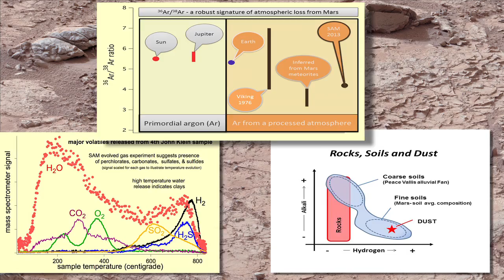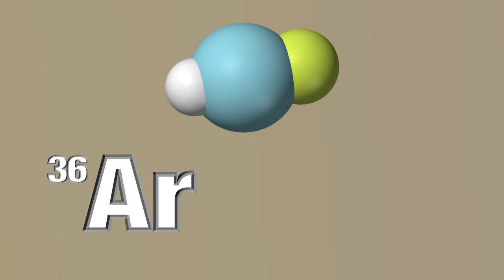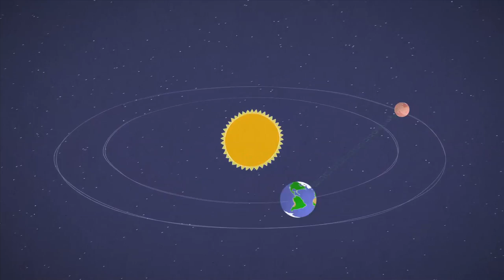Martian Atmosphere Was Once Thicker | Curiosity Rover Report Video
- the Curiosity rover sniffed the Martian atmosphere looking for isotopes of argon. The results indicate that Mars' atmosphere was probably thicker in the past. Please rate and comment, thanks!